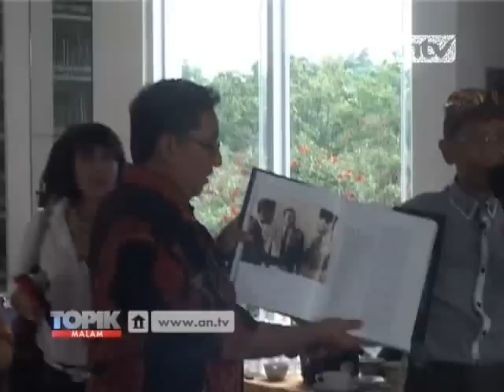Peresmian Rumah Kreatif Fadli Zon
Liputan ANTV Topik Malam
5 November 2013